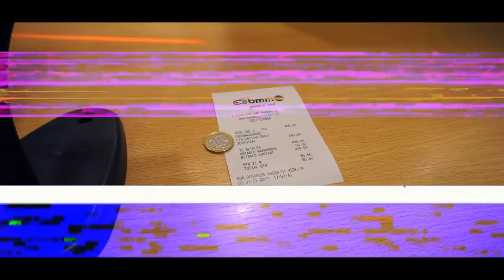XBOX ONE X UNBOXING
Wesley heeft de nieuw Xbox One X gekocht, en gaat in deze video de console uitpakken en testen. De game die we spelen is BLACK, een classic uit 2006 die alle bijna dertigers wel zullen kennen.
Check de video en laat ons weten wat jij van de nieuwe XBOX vind.

Voor verzoekjes voor jouw feestje of partijtje, mag je ons altijd een berichtje sturen. We denken graag mee!